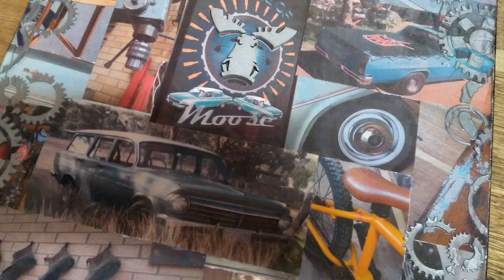Nail & String Wall Art for Kids in 5 Minutes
Nail & String Wall Art for Kids in 5 Minutes - Step into the electrifying realm of our 5-Minute Project videos! Get ready for a whirlwind tour of dynamic DIY endeavours that will spark your creativity and unveil the techniques and tools you'll master along the way. Plus, dive deeper with our comprehensive step-by-step guided videos, ensuring you're equipped to tackle each project with confidence.

🤎  From our family to yours, we appreciate you being part of the Sawdust and Chrome family. Stay safe and keep multiple projects going. Get your hands dirty!